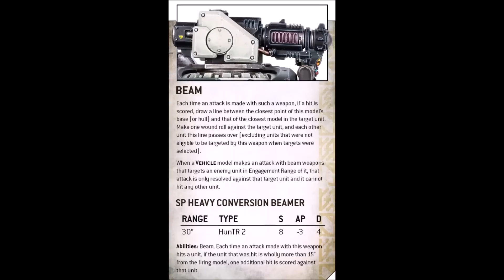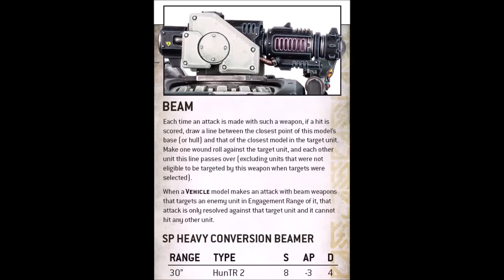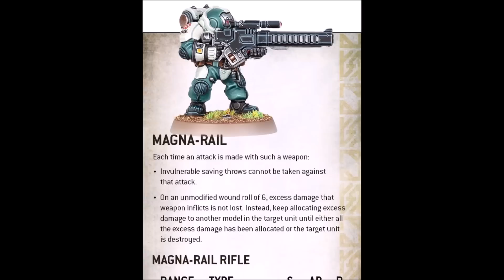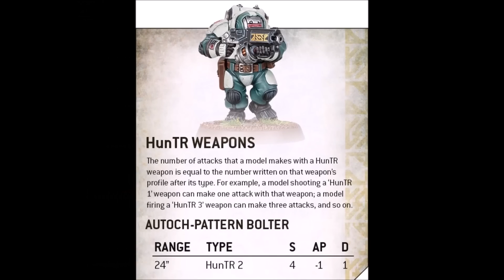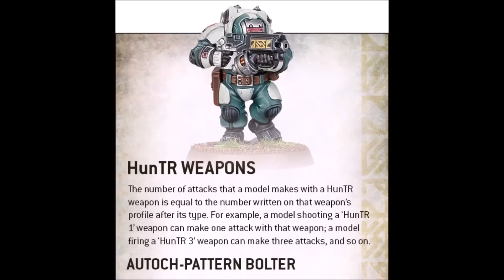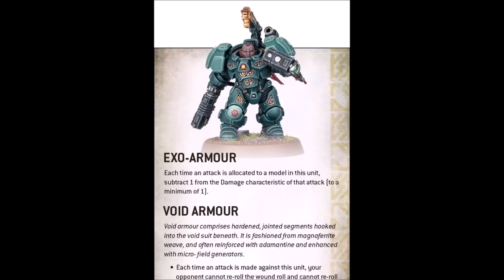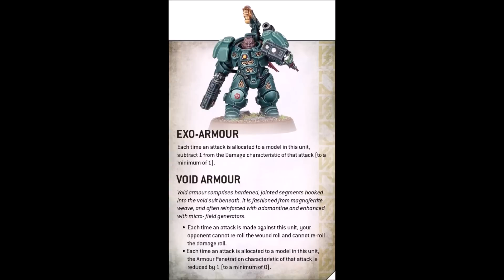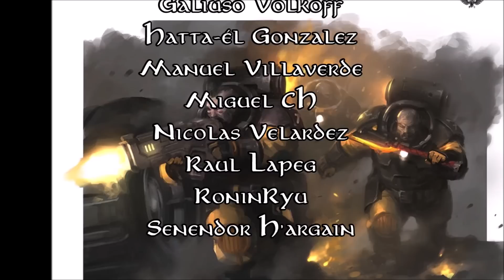Ligas de Votann y Kin Los nuevos Squat Warhammer Lore Español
Tus videos de Trasfondo y Lore Warhammer 40000 aquí en Macragge Project